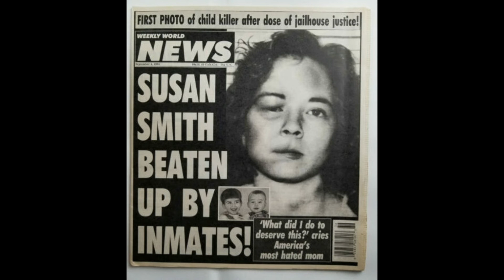Faces Of Evil: Susan Smith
In today's true crime case video we take a short documentary style look at the 1994 case of Susan Smith and where she is at today.

This video is for educational and entertainment purposes only and covers a real crime case of Susan Leigh Smith and is not intended for those easily shocked or disturbed.